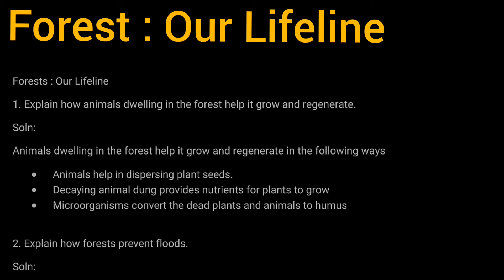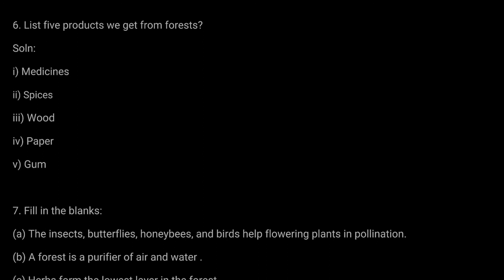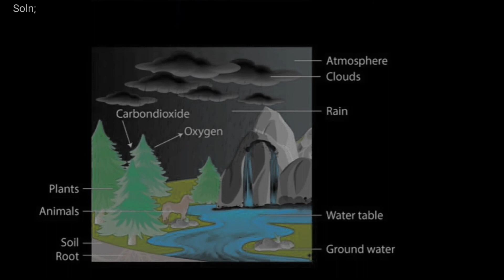Class 7th Science Chapter 17 Notes { Forest : Our Lifeline } | Rapid Learn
Our channel is all about to teach you education and enjoyment that you can use in daily life.

If you are in search of NCERT, SSLC and CBSE solutions for classes 7th to 11th, Rapid Learn provides all the notes

Art by
Rapid Learn Art by,

RAPID LEARN
rapidlearn
Rapid learn Music: Bleach
Art by
Rapid learn
RapidLearn